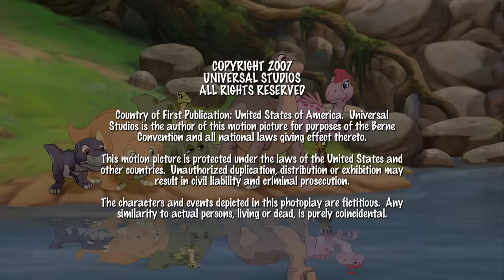Littlefoot und die Gang arbeiten zusammen, um Chomper zu retten | In Einem Land Vor Unserer Zeit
Littlefoot, Cera, Chomper und die Dinos schwimmen in einem neuen See. Das Wasser aus dem Fluss hat aufgehört zu fließen und ein Delfin besucht die Bande. Beim Spielen auf den Felsen fällt Chomper ins Wasser und verfängt sich in gefährlichen Ranken! Wird er es lebend herausschaffen?